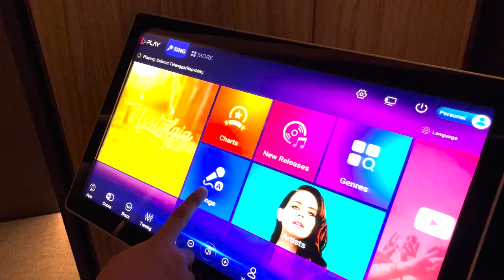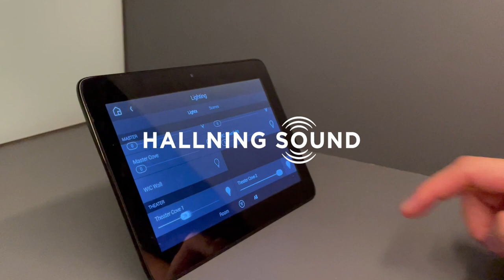Attic Entertainment Room at Caelus BSD Project by HÅLLNING SOUND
Imagine a space that's steeped in nostalgia, yet infused with cutting-edge technology. An attic entertainment room, complete with a state-of-the-art smarthome system, is the ultimate destination for a night of music, movies, and fun. From the moment you step inside, you're enveloped in an atmosphere of comfort and sophistication. The room's sleek and modern design features plush furnishings, ambient lighting, and elegant finishes that create a perfect backdrop for relaxation and entertainment.

But the real stars of this show are the entertainment systems. With a top-of-the-line karaoke setup, you can belt out your favorite tunes like a superstar, while immersive home theatre equipment takes movie nights to the next level. The smarthome integration allows you to effortlessly control every aspect of the entertainment experience, from the sound to the lighting, all with a simple voice command or swipe of your smartphone.

Whether you're hosting a party, enjoying a quiet night in, or looking for a space to unwind and recharge, this attic entertainment room offers the ultimate escape. With its combination of nostalgic charm and cutting-edge technology, it's a haven for anyone looking to indulge their senses and experience entertainment in a whole new way.

Take a look at our recent project completion at Caelus, BSD. Providing Full Smart-home Automation, Cinematic & Karaoke experience for Mr. F.
Turning Dreams, Sketches to Reality.

Looking for an Audio-Visual & Smart-home consultant? Or visit our offline store at HALLNING Pacific Place Mall Lv.2 SCBD Jakarta Selatan for full demo experience.